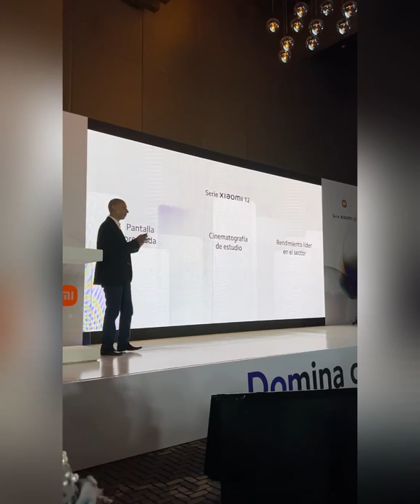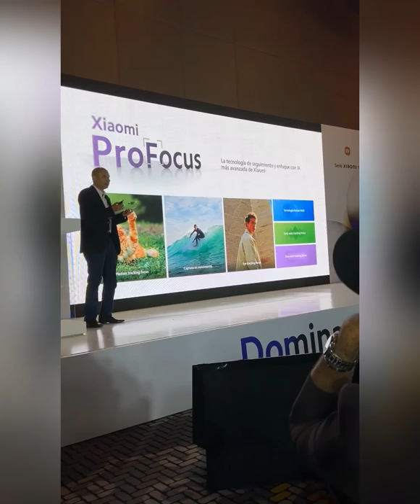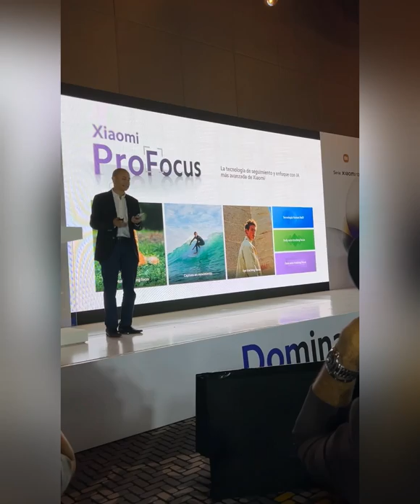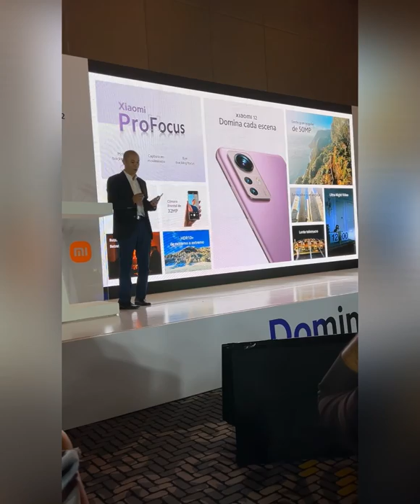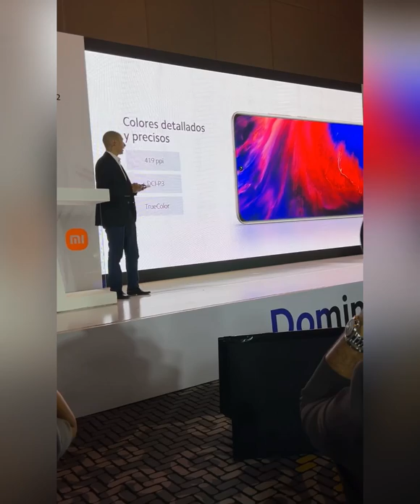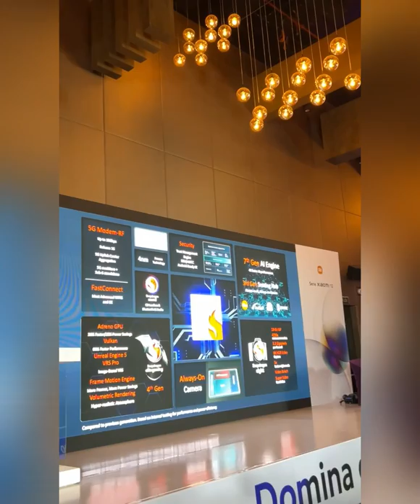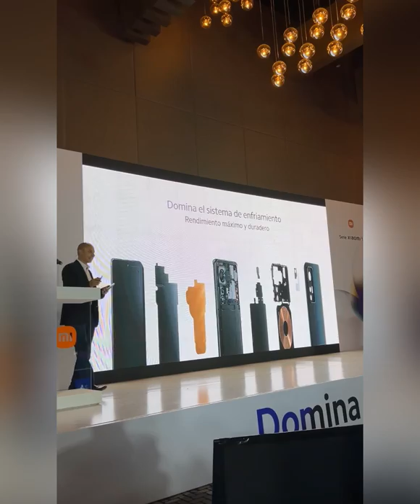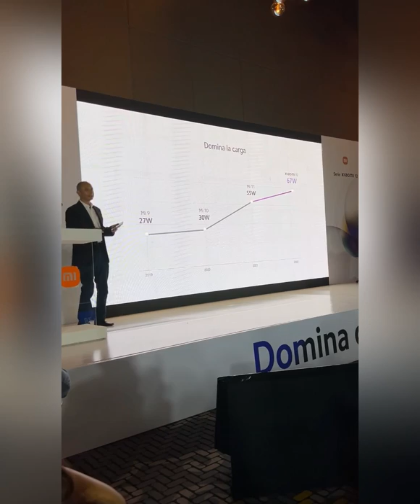Lanzamiento Serie Xiaomi 12i!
Así llegó la SerieXiaomi12 a Colombia! Android MIUI13 smartphone #2022